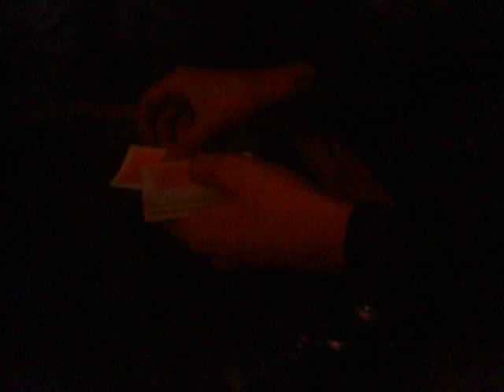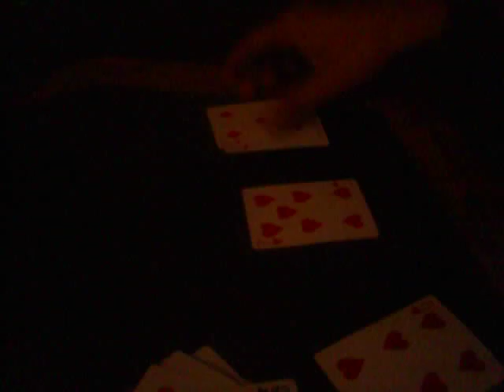Magic Trick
i do a magic trick it is amazing